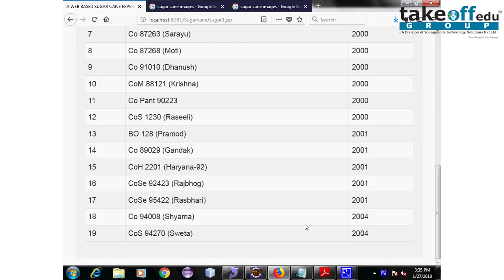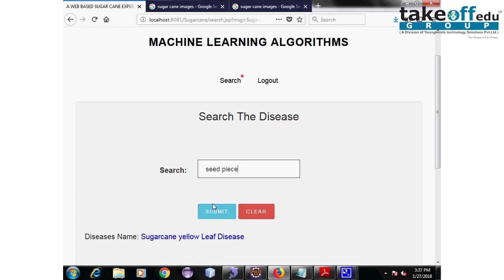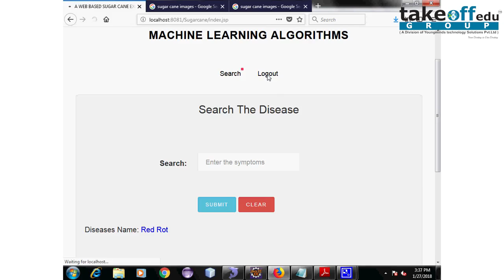A Web Based Sugarcane Harvest Specialist in Order Scheme Based On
Sugarcane crop expert advisory system. It is aimed at a collaborative venture with eminent Agriculture Scientist and Experts in the area of Sugarcane Plantation with an excellent team of computer Engineers, programmers and designers.